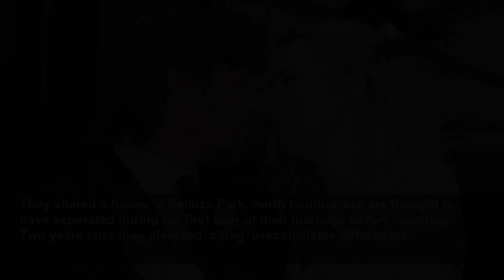Nicola Walker smitten by Marriage co-star Sean Bean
A bucket of cold water, please, for actress Nicola Walker who appears smitten by the manly charms of Sean Bean - her on-screen husband in BBC One drama Marriage.
Daily Mail
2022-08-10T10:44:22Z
Asked what was her best moment during filming, the Spooks and Unforgotten actress, 52, (pictured with Bean) told Daily Mail's Richard Eden: 'Applying cream to Sean Bean's thigh area. Ian [his screen character] has a nasty rash and it's a beautiful moment. That was a tremendous day in my professional career.'
Let's hope Nicola's real-life husband, actor Barnaby Kay, 53, approves…
Funnily enough, Nicola recently said she is not an advocate for tying the knot, ahead of her starring turn in the new drama with Bean, 63.
The actress remarked on her marriage to Barnaby who she wed in 2006 after a 20 year relationship, as she promoted the series in a new interview,
The Spooks star told the Radio Times: 'Me and my husband, because we both lost a parent young, we thought, after we had a child, we ought to get married, in case one of us dies, so that the legalities are clear.
'Which is not the most romantic reason to get married but is probably the only thing that would have got me to sign a piece of paper.
'I'm not a great advocate of marriage in real life.'
As she prepares for her role in the BBC drama alongside veteran actor Sean Bean, to air, she pondered her co-star's five marriages.
'I've only got one, so Sean brings up the average [between the duo],' the stalwart of screen said.
Nicola added that she considered it to be impolite to ask Game of Thrones star Sean what it was like to marry so many times.
Sean is currently married to former actress Ashley Moore.
The celebrated actor exchanged vows with Moore, who at 33 is 26-years his junior, in 2017 after a five-year relationship that began with 'a chance meeting' in his favourite North London pub.
Bean's first marriage to school sweetheart Debra James, a hairdresser, came in 1981, when he was just 21.
However it crumbled soon after he moved to London a short time later to study at RADA, where fell in love with fellow student Melanie Hill.
The actress, who starred in the classic sitcom Bread, became his second wife in 1990. The couple have two daughters together, Lorna and Molly.
Their marriage lasted seven years and soon after their split, the star confirmed he was dating actress Abigail Cruttenden, who he met on the set of ITV series Sharpe.
The couple married in November 1997 and their daughter Evie was born the following year; however, they split when their baby was only a few months old.
He married for the fourth time, to actress Georgina Sutcliffe at Marylebone Register Office in February 2008 but their marriage lasted for just two years.
In the BBC drama which airs on Sunday August 14, Walker and Bean look at the pitfalls of a long relationship between characters Emma and Ian - who are bonded by a terrible event that they seldom refer to.
Walked mused: 'Their daughter keeps saying, 'We need to talk', and they just won't. Because most people don't.
'We don't carry the past blazing around in the present because we couldn't get up and make our breakfast if it was in the forefront of our mind all the time. Emma can't talk about this thing that has happened because it's too big.
'When she lets even a squeak out of it, it's followed by a complete emotional breakdown. It's embedded in their relationship, but they can't talk about it.'
Remarking on the loss of her parent which spurred her on to marry her partner of 27 years, Nicola added: 'I feel that about grief. When I lost my mum – a long time ago now – there was a month or six-week period when I felt that someone had pulled back the curtain in The Wizard of Oz and I really felt I saw the world for what it was: a very frightening place.
'Then, slowly, the curtain comes across again because you can't live at the sharp end of grief. And that's what Ian and Emma have had to achieve.'
During the filming, Nicola found that an old piece of advice was particularly helpful.
After being told by director Ivo van Hove to 'do what you would do in your kitchen' when acting, Nicola found herself filming many scenes for Marriage in a kitchen.
But this naturalistic setting came with notoriously meticulous director Stefan Golazewski.
Nicola recounted: 'Stefan had to really calm me down early on, because he said he did a lot of takes and suspected I wasn't used to that.
'In all the telly I've done, if you're not hitting the scene within three takes, you know you're doing it wrong and wasting time.
She added: 'With Stefan, 12, 13, 14, 16 takes is not unusual.'
Remarking on her most famous role in Spooks, she revealed that the BBC drama is stil